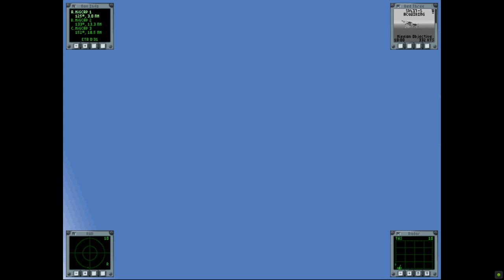Jane's USNF'97 • Vietnam Campaign Mission 7: Haiphong Concrete Co.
For this mission we're flying MIGCAP for a strike against a cement plant. Enemy MIGs will be trying to lure us to low altitude again into the small arms according to the briefing.

I turned off the sky texture to increase the fps - though for this mission it will not matter since when there is an overcast weather the sky texture is not drawn anyway.